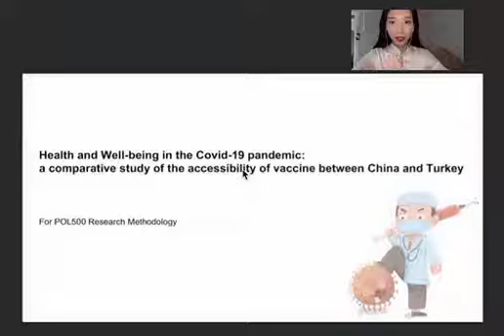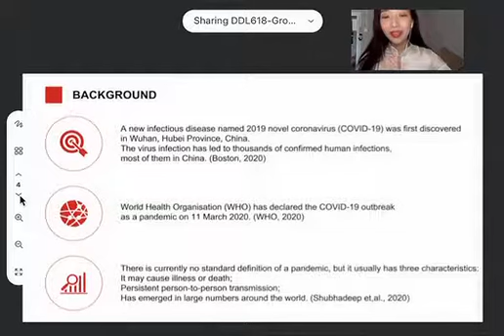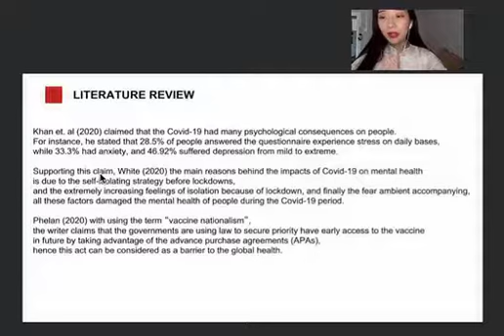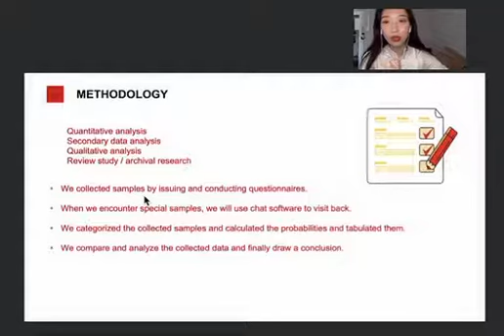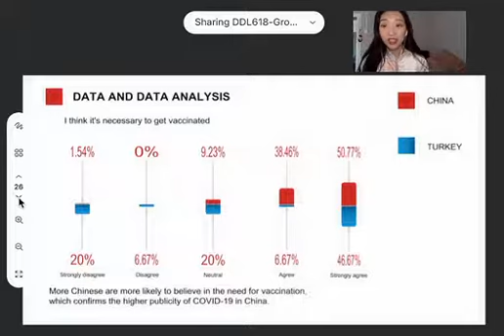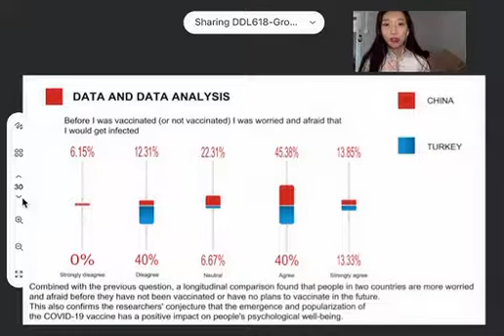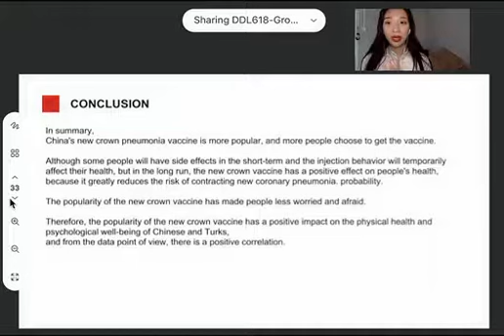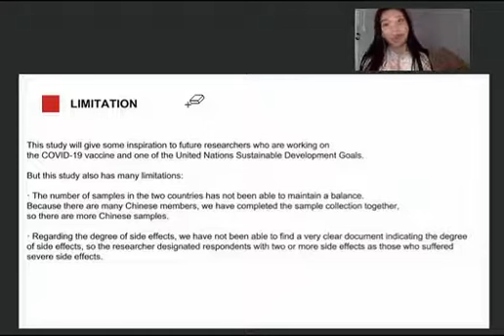SDG Research Proposal: Health & Well being under Covid19: Accessibility of vaccine in China & Turkey